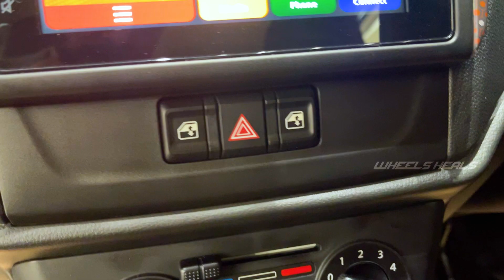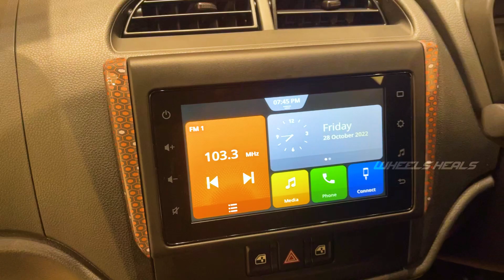ALTO K10 Detailed Review 2022 | Tamil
Hi yo ppls nice to meet u allll.

This video is all about our all new Maruthi Suzuki ALTO K10 Detailed Review Tamil.